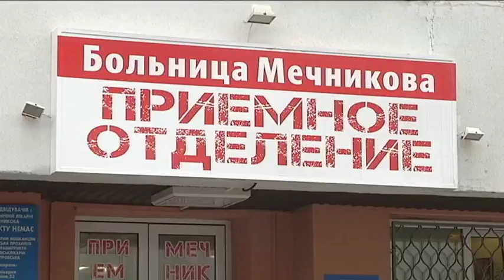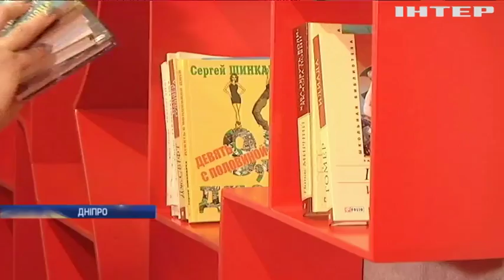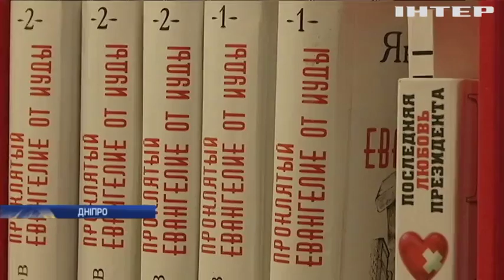В Дніпрі для пацієнтів обласної лікарні створили книгарню